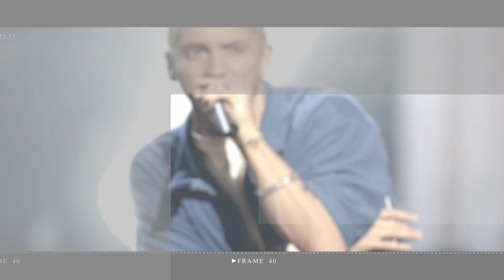Tom Daley and his husband Dustin Lance Black have welcomed their second child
Tom Daley and his husband Dustin Lance Black have welcomed their second child together.